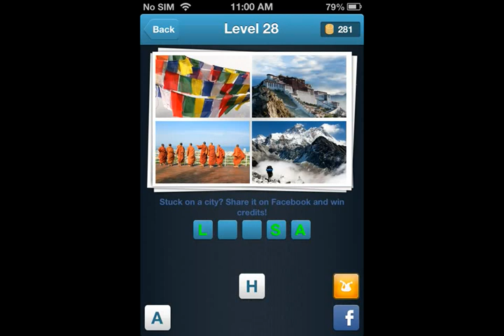City Quiz Guess the city ! Level 28 Answers Guide